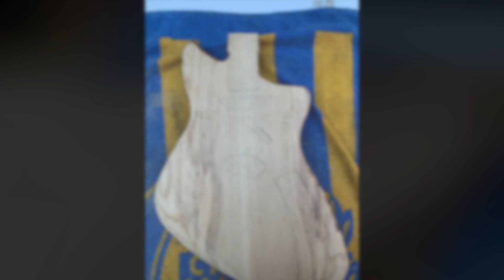Meteora Style Guitar Build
This was my first build from scratch, is based on the Fender Meteora but with some twists:

Swamp Ash 2 pc body
Mahogany Neck (Fat C shape)
Pauferro freatboard (20 radius)
Body finished with poly and neck with Tru Oil
Bridge Wilkinson
Gotoh tunners
Neck pickup - Fender Tex Mex
Bridge: Hot Rail based on Seymour Duncan distortion- Martin Facal (An Argentinian luthier)

If you want to follow the amazing guitar player here is his instagram

Good for Nothing Safety de Twin Musicom cuenta con una licencia Creative Commons Atribución 4.0.